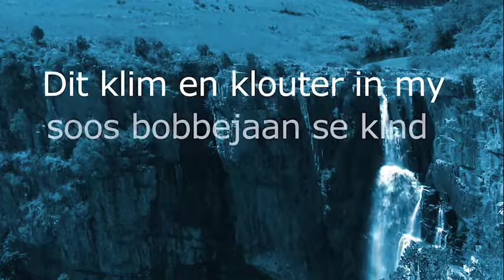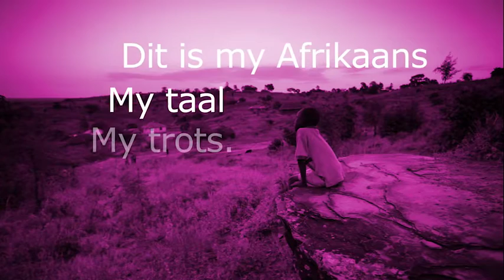Kim Meissenheimer: 'Afrikaans is in my bloed'